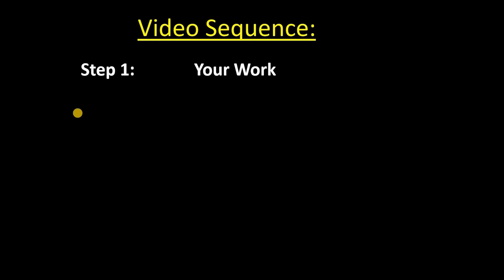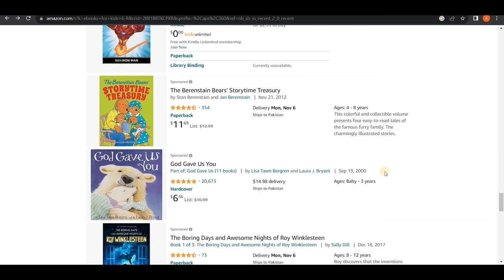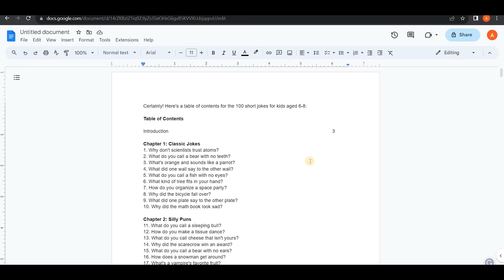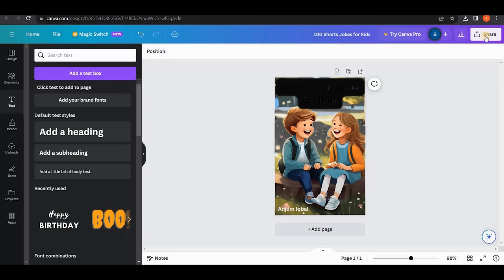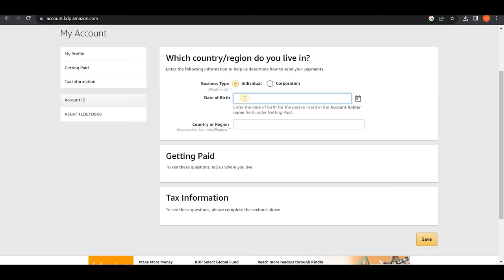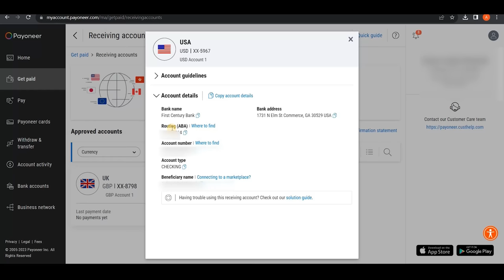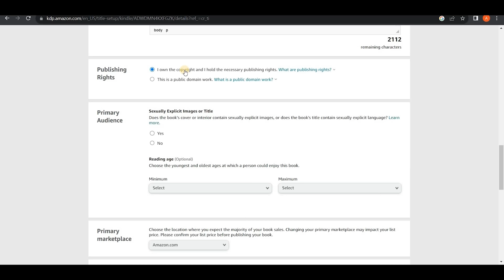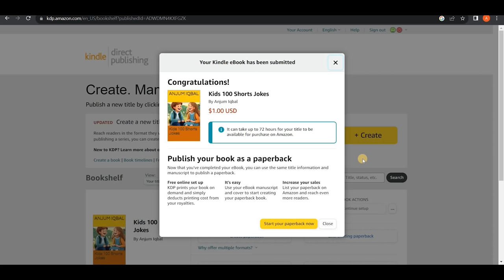How to Earn Money $900 Online Without Investment Using Amazon Kindle | Amazon KDP Tutorial 📚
AOA
In this video, I will tell you an amazing method of earning using KDP. You will easily understand this online earning method.
You will get the full course of Amazon KDP in this video.

Anjum Iqbal